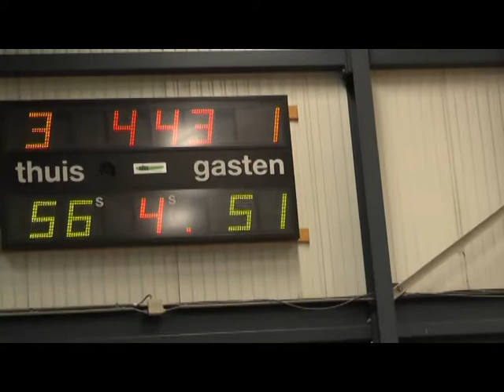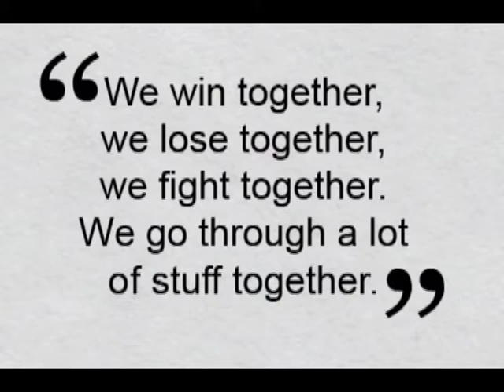BBC Aartselaar VS BBC Stabroek Heren A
Een wedstrijd op de punt van de snee, met 2 ploegen die echt voor de overwinning gingen. de Heren van Aartselaar hadden elke kwart een kleine voorsprong van 5 punten, maar in het laatste kwart was het oppassen omdat Stabroek tot op 2 punten in de laatste minuut naderden.Gelukkig kon Aartselaar het afmaken en was de bonus met 6 punten een kers op de taart! Zo komen ze op een mooie gedeelde 5é plaats van de 14 ploegen in deze reeks 2é Provinciale!